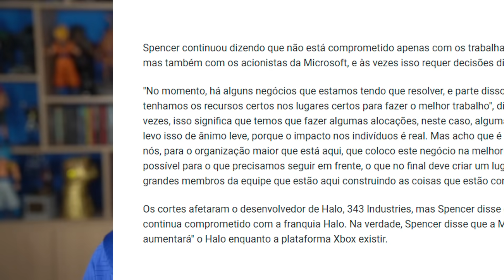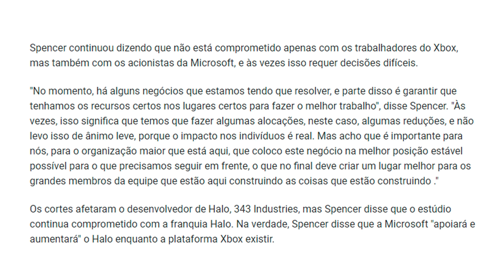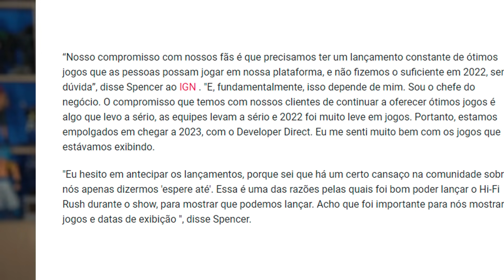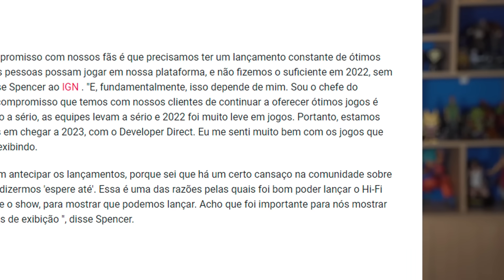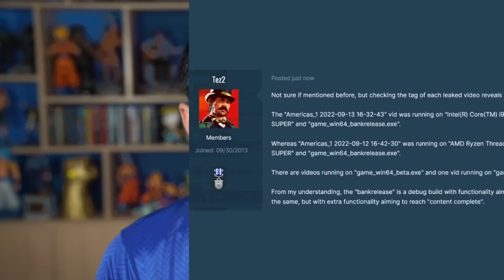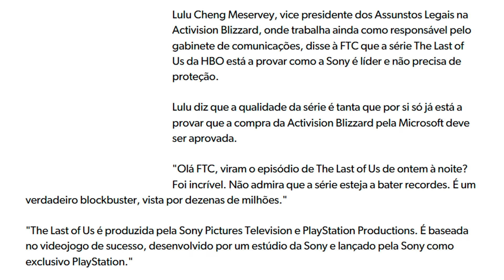GTA 6 pode ser ANUNCIADO a qualquer momento [RUMOR]